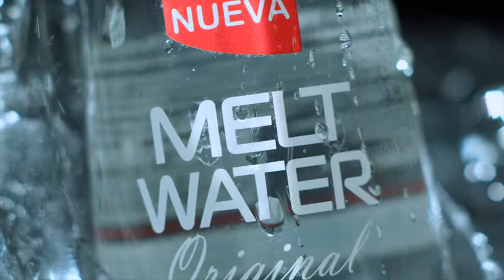Real MELT WATER Original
Our Company is delighted to offer you a new European product - "Melt Water original".
The concept of "Natural glacier formation and melting", which is behind our project, triggered a high-tech development involving a specialist equipment and unique technology underlying production of the top-grade drinking water.